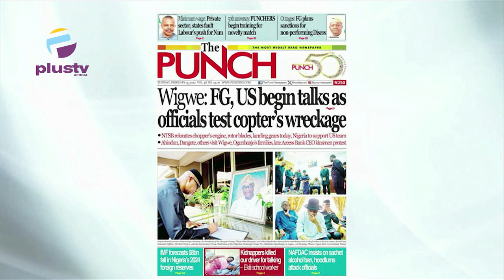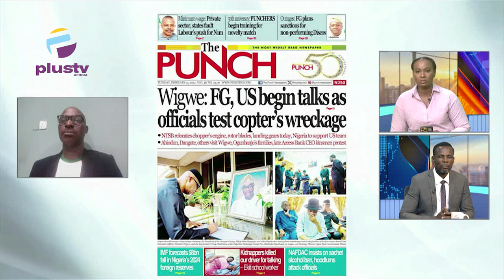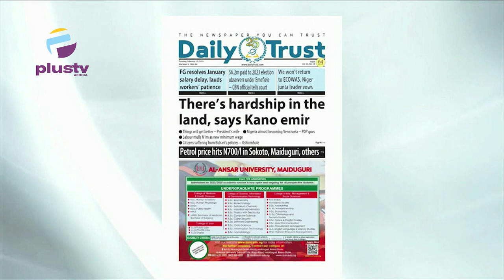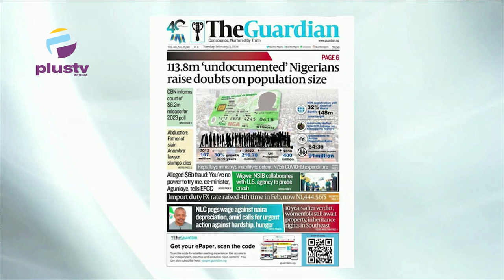Minimum Wage: Private Sector States Fault Labour's Push for 1m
Chris Kehinde Nwandu (Chartered Arbitrator, Uk)